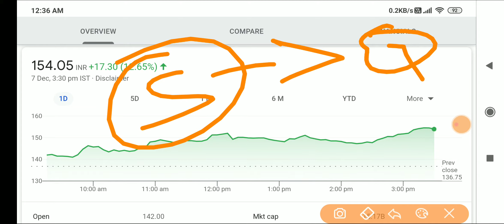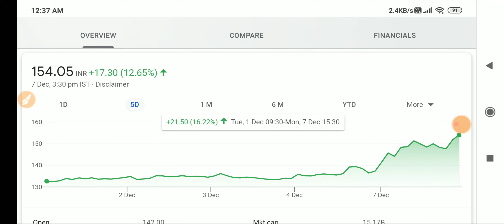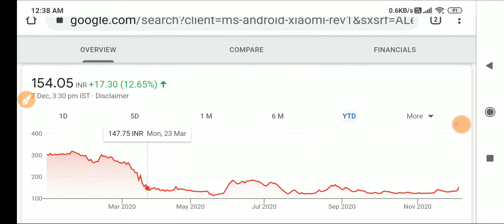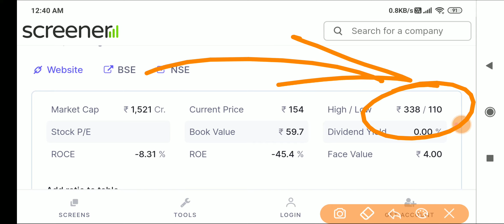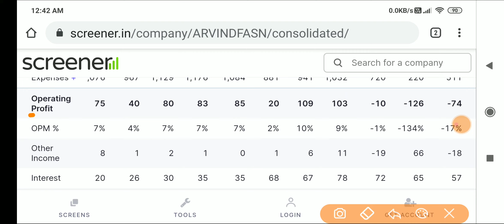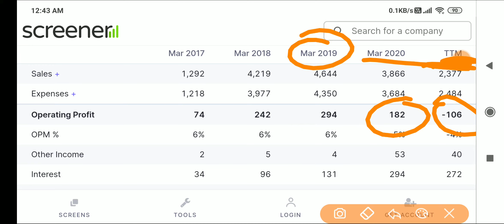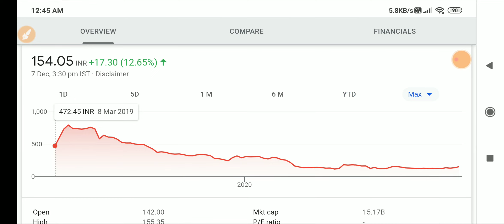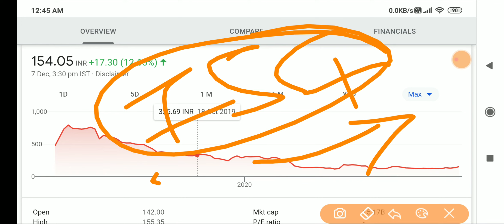800 Rs का शेयर 150 Rs में हे खरीदलो? दुगना मुनाफा? ARVIND FASHIONS LTD | ARVINDFASN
800 Rs का शेयर 150 Rs में हे खरीदलो? दुगना मुनाफा? ARVIND FASHIONS LTD | ARVINDFASN